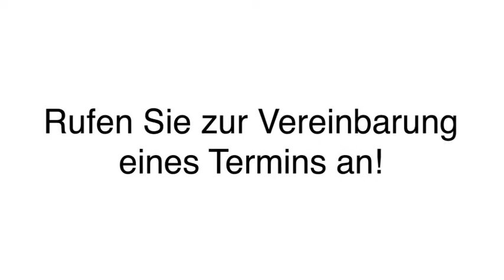notarielles Testament Notar für Gesellschaftsrecht in Chemnitz, Sachs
Rita Kleindienst - Notarin in Chemnitz in Chemnitz, Sachs ist Ihre erste Wahl, wenn Sie nach notarielles Testament oder Notar für Gesellschaftsrecht suchen. Für mehr Informationen erreichen Sie uns unter der Telefonnummer (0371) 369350 . Besuchen Sie uns auch unter der oben genannten Webadresse!